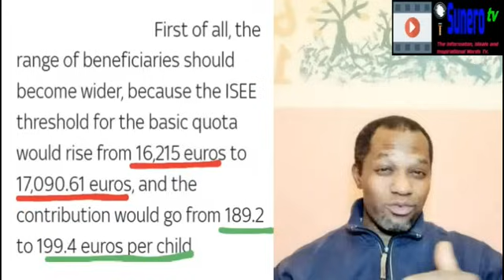Assegno Unico Figli Payment To Increase From 2024; You Need To Renew Your ISEE From January 2024